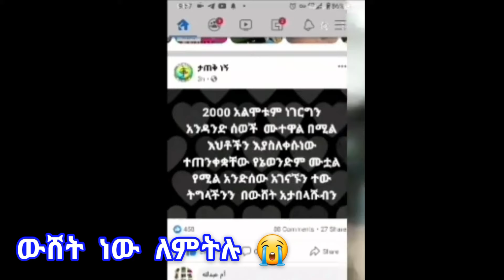ምን ይሻላል ሁሉም ፈርቶ ነው ያለው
ውድ ቤተሰቦቼ ለምሰጡን አስተያየት ከልብ አመሰግናለሁ አዲሶችም ተቀላቀሉን